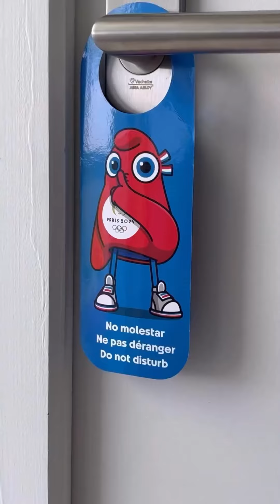Ολυμπιακοί Αγώνες: Επικό βίντεο Καραλή με περιγραφή Τεντόγλου για την άφιξή τους στο Χωριό